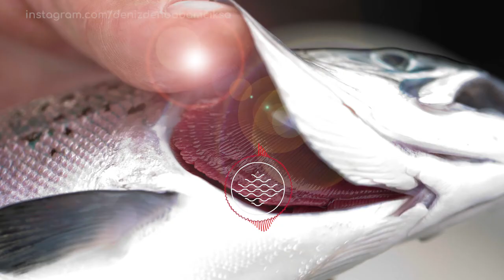Solungaçlar nasıl çalışır?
Su altındaki canlıların yaşamlarını devam ettirmeleri için gerekli olan nefes alma-verme eylemini nasıl gerçekleştirdiğine kısa bir bakış atın.

Bu ve benzeri diğer içeriklerimizi adresindeki blogumuzdan takip edebilirsiniz.